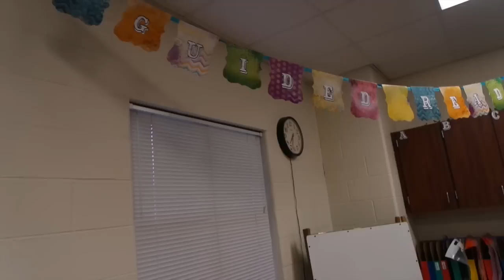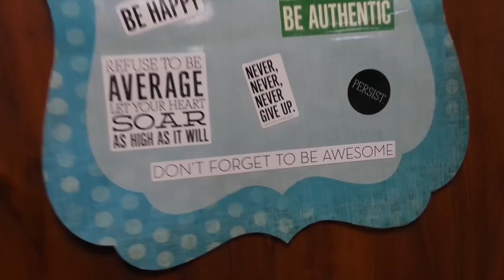Our Mom Has Our Back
Produced with State Farm:

I'm not sure what I would do without my mother! She has always done everything in her power to make sure that we have all we need. We can count on her to come to our rescue. Whether she's making our wedding dresses or simply just helping us with our hair, having her support means the world to us. It's comforting to know that someone has your back, and we know that we can count on our AMAZING mother!